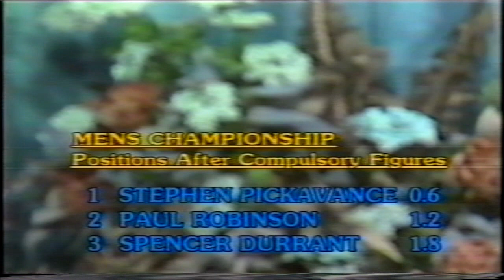Stephen Pickavance 1985 British Men's Figure Skating Championships Solihull (Short Programme)